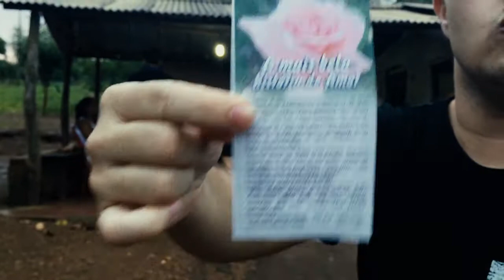OBRA MISSIONÁRIA NO SERTÃO DO MARANHÃO COM CANTOR MISSIONÁRIO WESLEY MORAES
Wesley Moraes e amigos, fazendo a obra missionária no sertão do Maranhão, em maio de 2017.